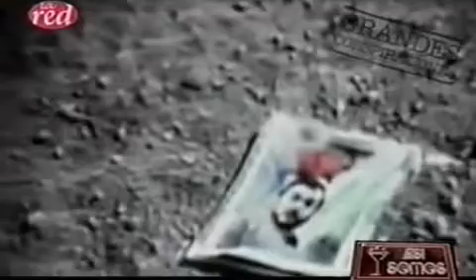SALFATE Conspiración El Hombre llegó a la Luna Parte2 2 360p